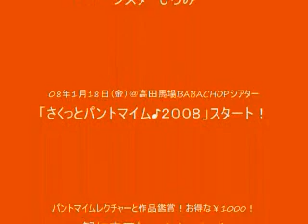Pantomime lesson(Japanese) パントマイム・シスターひろみの３分マイム「１．かべ」a wall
パントマイム伝道師、シスターひろみの新企画！
「３分マイム」のコーナーです♪
３分で、パントマイムの仕組みを知ろうというものです♪
面白かったな～、なるほど～、もっと知りたいな～とか思ったら、どしどし、５つ星、押してね！
シスターが喜んじゃうよ！＾＾
で、シリーズ化していきますので♪
コメントも残してくださいませ♪

新企画！０８年１月１８日（金）スタート！
なんと、￥１０００で、パントマイムレクチャーと、作品鑑賞のできる、
「さくっとパントマイム♪２００８」＠高田馬場BABACHOPシアター
詳細は、TOKYOマイムシティのサイト、
ご予約お待ちしてまーす♪

【あなたが注目されるためのパントマイムを学びませんか？】
楽しく学べてある芸までたったの２時間で覚えられ
あなたが注目され、人気者になれる方法がここにあります。

【演技をレベルアップしたい方へ】
演出家にもう「動きが変だ」とは言わせません！

体の動きで人物や感情表現をする
演技のコツを知りたい方はこちらです

【一芸獲得で円滑コミュニケーション ♪】
一芸は良いコミュニケーションを築くのに
最高です！道具いらず準備無しできる
パントマイムはとても便利です♪

そんなパントマイムについて
興味あるかたはこちらにご登録
ください

【原因は姿勢にあった！「デスクワークのつら～い肩こり」を悪化させちゃう姿勢とは？】

長時間のデスクワークしていて
肩がずきずきくる・・・

あなたはもしかすると隠れネコ背
になっているかもしれません！

そのままではいくら整体院にいっても
肩こりは再発するのですが、自宅で
誰にでも簡単にできる対策のビデオを
登録者にプレゼントしています